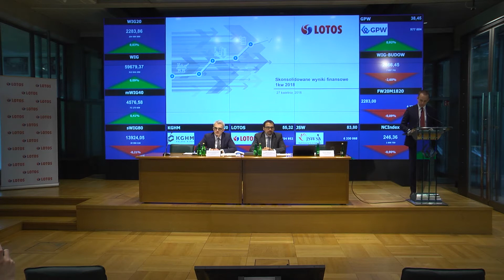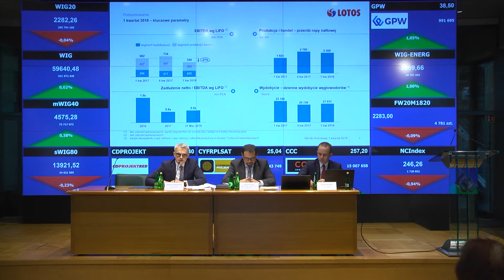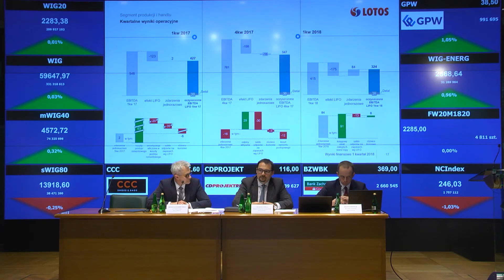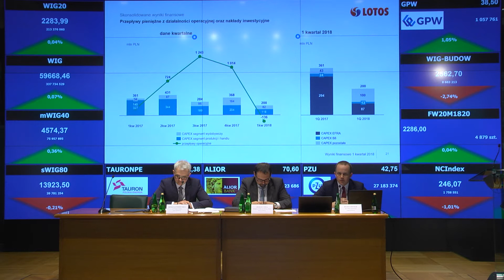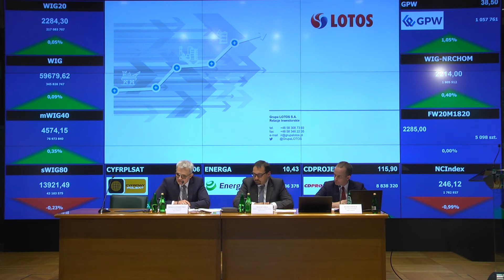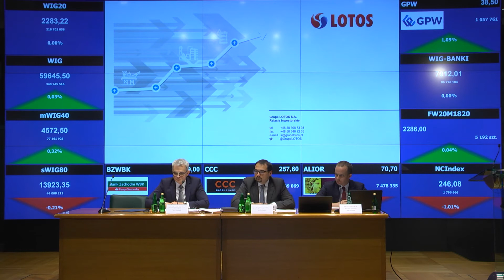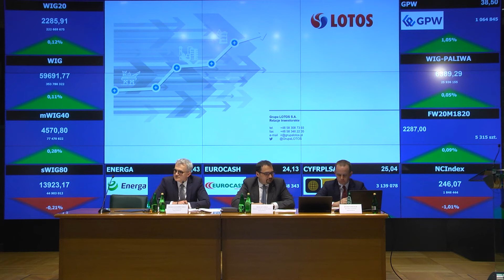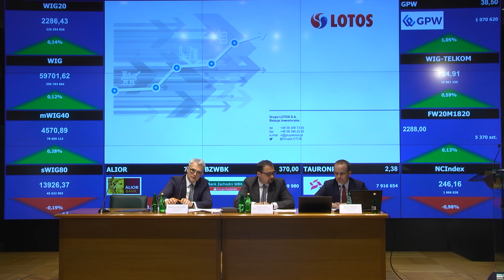Wyniki finansowe za 1. kwartał 2018 - konferencja Grupy LOTOS - 2018-04-27